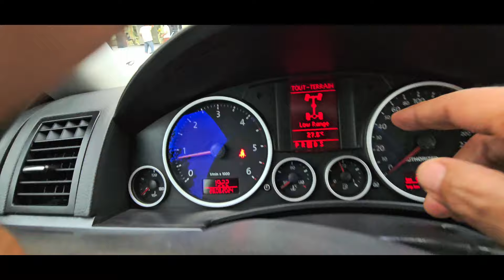توارك المليح 2008 تمن معقول8.800 V6 TDI ضريبة 6000 عادل اوطو القنيطرة 06.01.56.90.83 06.36.93.95.77